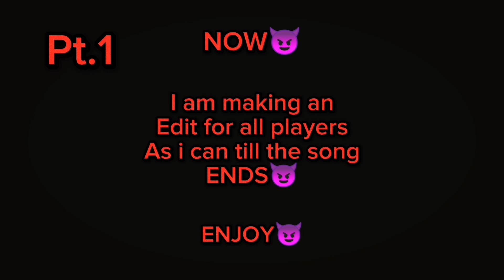finally finished this 🐐ED edit😈 ENJOY😈PT.1 brazilianphonk song:BRAZILLIAN DNCA PHONK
Sorry if i forgot to mention you😢